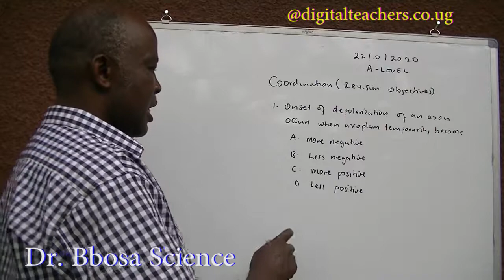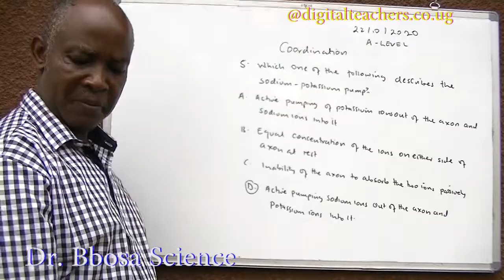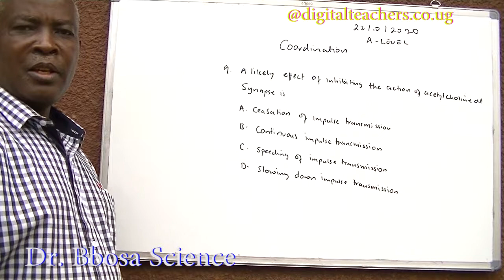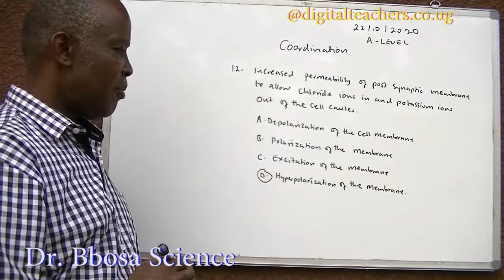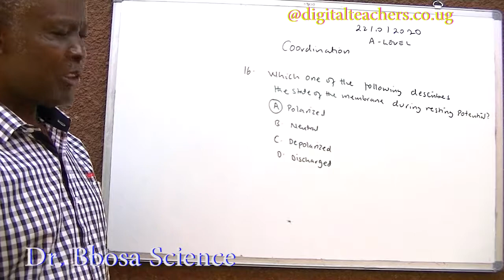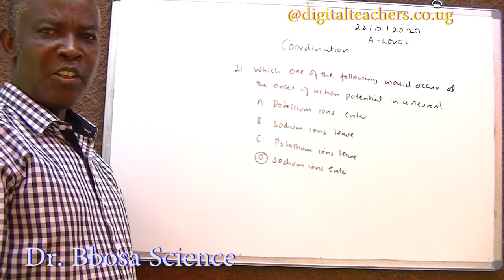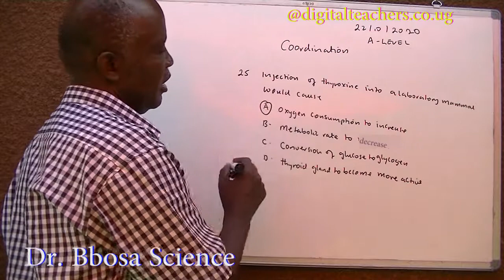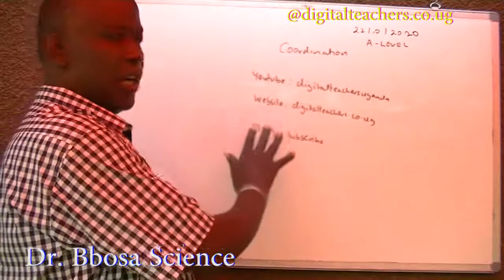A-level biology lesson 17: Coordination in animals, revision of objective questions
Coordination in animals 30 objective revision questions and answers